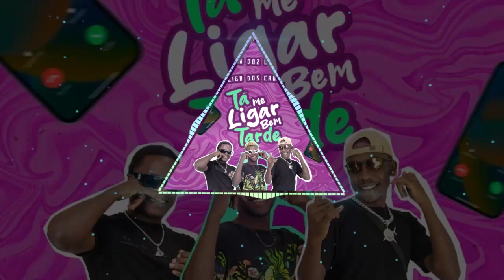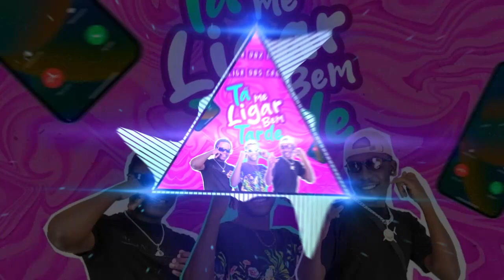A Liga Dos campeoes - Ta Me Ligar Bem Tarde (Prod By Dj Maike)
REMOÇÃO DESTE VIDEO:
Não estamos a lucrar nada com este conteúdo em questão de que o autor não queira que a música esteja no nosso canal, por favor envie um email com o link do video para o nosso correio eletronico que nós removemos na hora: Correio: / Contacto: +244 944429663

Contacto Profissional
Faça a sua (doação) para ajudar o canal.
Nacional: IBAN: AO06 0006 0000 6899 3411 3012­ 9